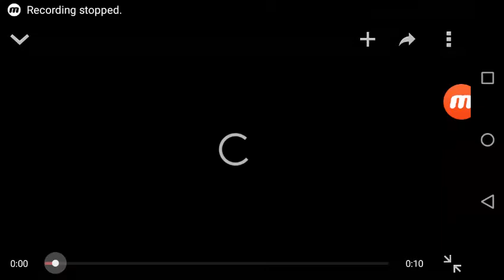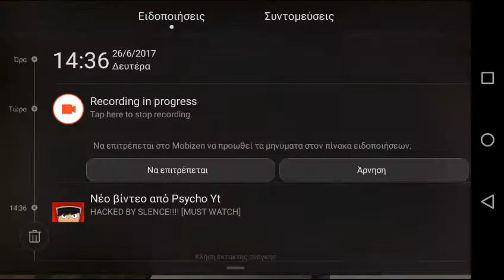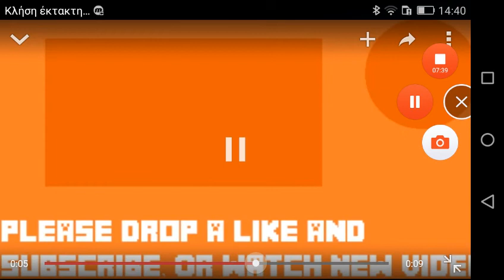Xteizw five nights at mc Donalds gia player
Mpeitai hangoust kai neo mhnima gracai stai tou kanalou mou kai call the join minecraft